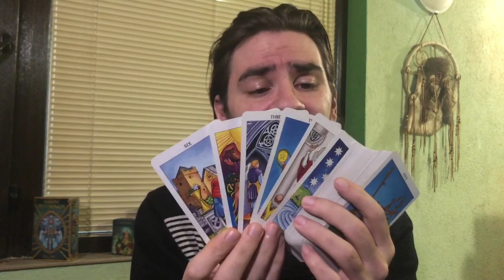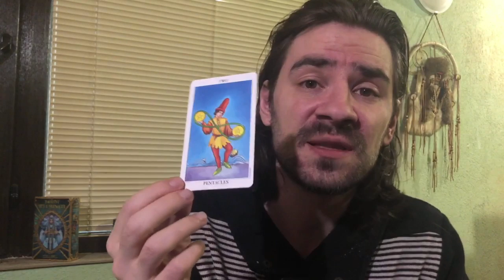😍LIBRA! U CAN TRUST THIS PERSON, LOVE IS TRUE! March 23-29 2020 Tarot Reading